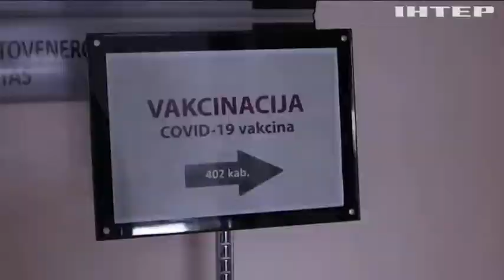Євросоюз не поспішатиме ділитися вакцинами